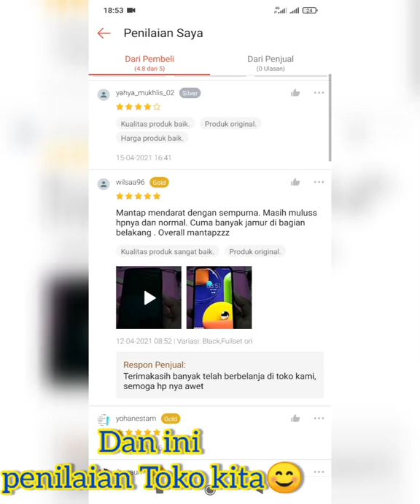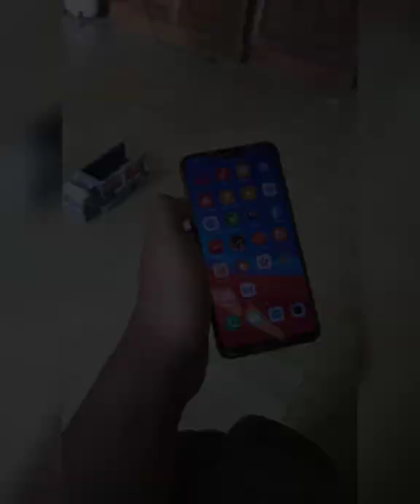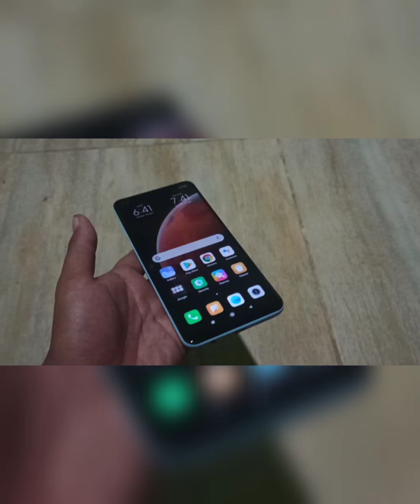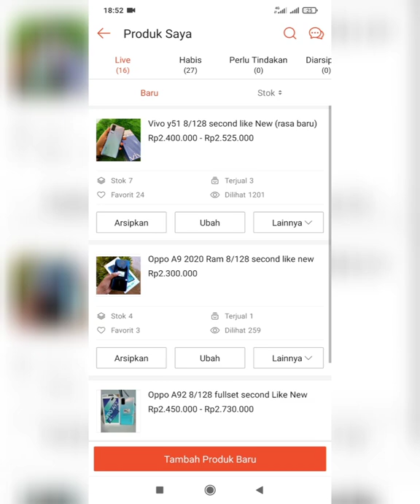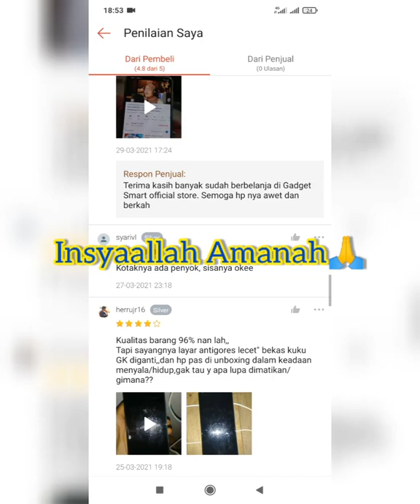Cari Hp Oppo murah satu jutaan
Dipublikasikan pada Tanggal 18 April 2021

Review Harga Hp seken terbaru yang ready di Toko Gadget Smart Official Store.
review lengkap dengan harga hp seken murah berkualitas